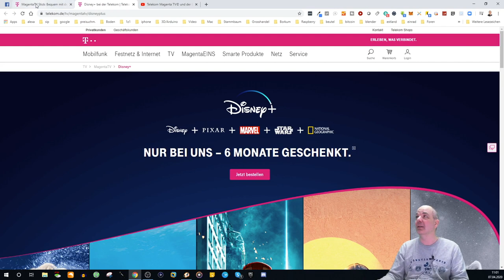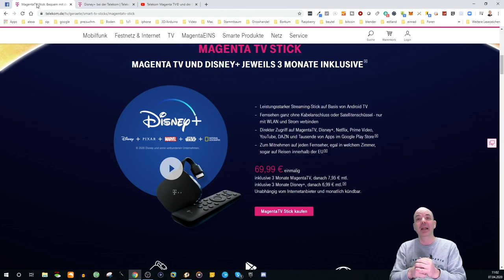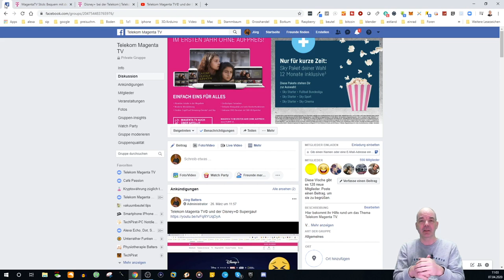Telekom Magenta TV© und der Disney+© Es wird besser! Eine Android Tv Box gibt es jetzt auch!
Telekom Magenta TV© und der Disney+© Es wird besser!

Eine Android Tv Box findet ihr hier: ✗